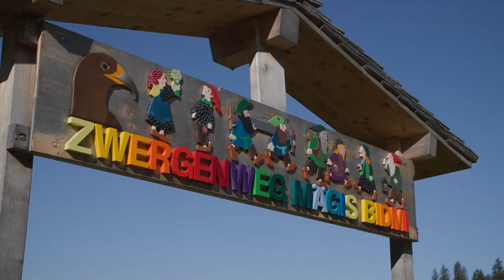Op zoek naar dwergen in de bergen! | ACSI FreeLife Testtour 2021 | Bern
We starten vandaag met een kabelbaan en een schitterend uitzicht. De familie Loykens gaat op dwergentocht in de bergen! ‘We gaan op zoek naar wat soortgenoten’, lacht Pim. Op de Hasliberg zoeken ze naar deze kleine wezens. Maar gaan ze die ook vinden?